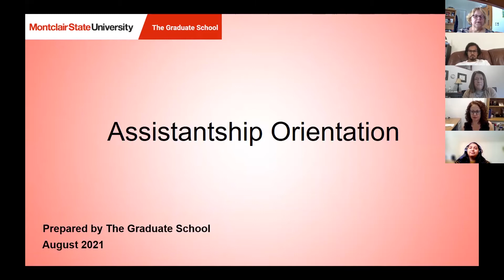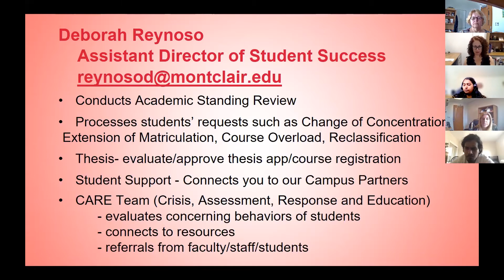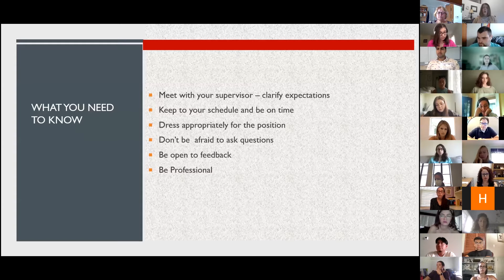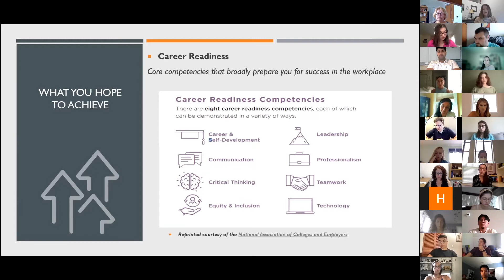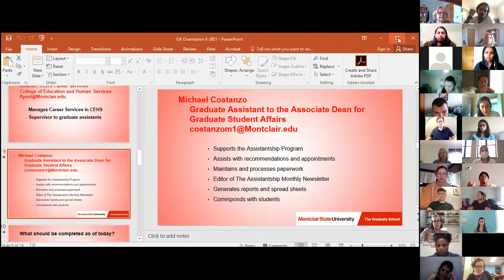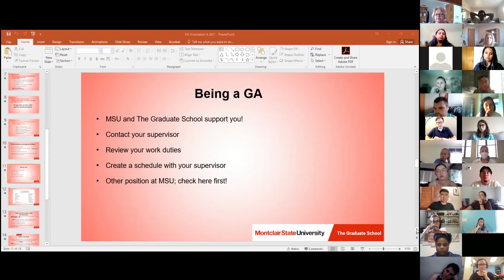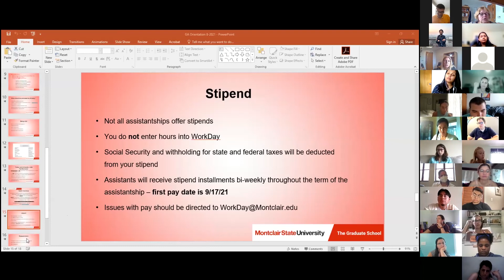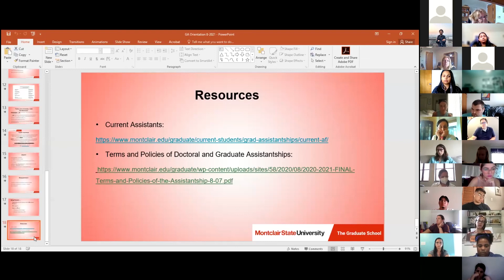Fall 2021 Graduate Assistant Orientation 8/27/21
Recording of the Fall 2021 Graduate Assistant Orientation from August 27th.